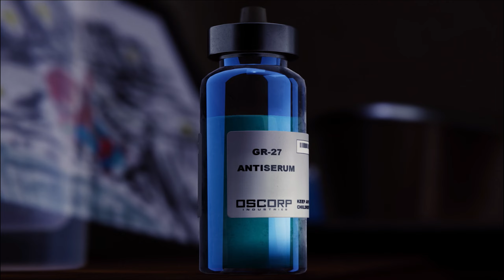Marvel's Spider-Man (PS4) - Main Mission #44 - Pax in Bello | Doctor Octopus Boss Fight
Marvel's Spider-Man - Act 3: City of War

Objectives:
- Defeat Dr. Octavius

Boss Fight: Dr. Octopus

Rewards:
+ 5500 XP
+ Anti-Ock Suit